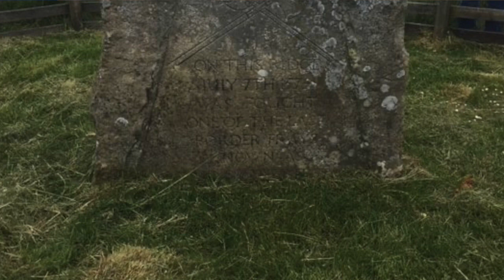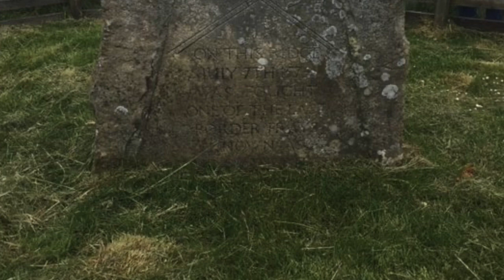The Last Battle Between Scotland and England?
The Redeswirer Fray, or Raid on Redeswire, is considered by some to be the last official conflict between England and Scotland.  Follow me as I describe the role the Rutherfords played in this this battle.

Scottish-clans.com
Scottish-clans.com/1587 for a free pdf of the Roll of the Clans